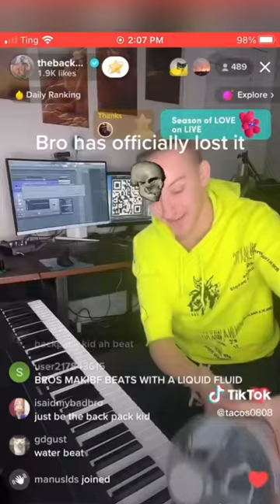GOOFY AHH BEATS COMPILATION